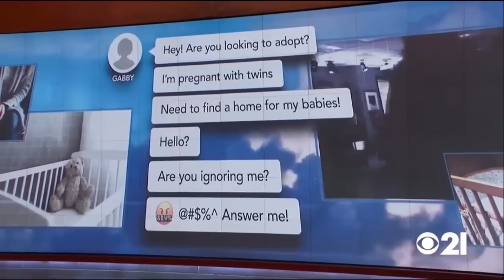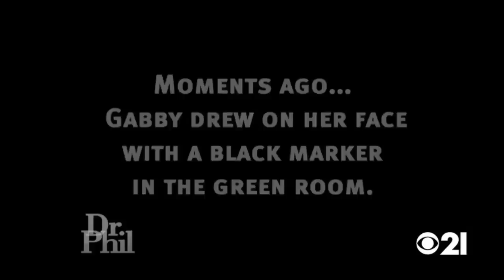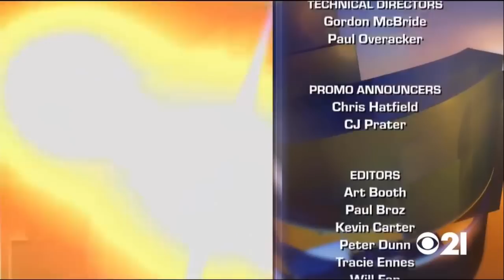🏆🌳 Dr Phil Show 2022 Jun 17 🏆🌳The Adoption Imposter Faces Her Victims 🏆🌳